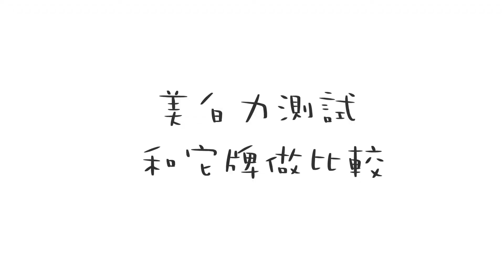美白 Dr.Douxi 朵璽激光美白精華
把握『美白最佳時機點』，冬季絕對是關鍵！！
超多人使用 ❤ ❤『超！有！感！』 ❤ ❤
認真用了2週，顴骨上的斑點快不見了」
「懷孕時的孕斑也明顯改善淡化了！」
98％使用者表示滿意！
➡斑點，暗沉，蠟黃，一瓶搞定！
➡七天就有感覺！變白了～